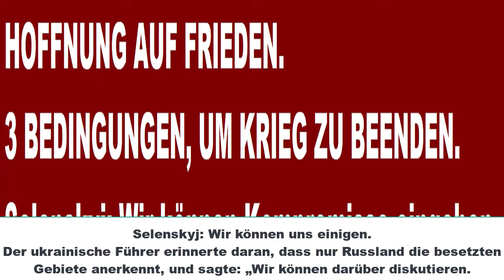HOFFNUNG AUF FRIEDEN. 3 BEDINGUNGEN, UM KRIEG ZU BEENDEN.Selenskyj: Wir können Kompromisse eingehen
Botschaft von Wladimir Zelensky an die Krim und den Donbass.

In Bezug auf die Bedingungen Russlands hat der Führer der Ukraine das Signal der Versöhnung gegeben. „Putin muss bereit sein zu sprechen“, sagte Selenskyj.

Der ukrainische Präsident Wolodymyr Selenskyj hat eine wichtige Erklärung bezüglich der Krim und des Donbass abgegeben, die Russland beansprucht.

Im Gespräch mit ABC News erklärte Zelensky, dass sie als Kiew nicht bereit für Ultimaten seien, aber Lösungen für die Forderungen des Kremls gefunden werden könnten.

Die Frage der Anerkennung der Krim und des Donbass.
Selenskyj wies auf die drei Forderungen Russlands während der Gespräche hin und sagte, man könne über die Anerkennung der Krim und des Donbass diskutieren, und fügte hinzu: „Wir sind nicht bereit für Ultimaten, aber wir haben eine mögliche Lösung für diese drei Schlüsselpunkte.“ benutzte den Satz.

Selenskyj: Wir können uns einigen.
Der ukrainische Führer erinnerte daran, dass nur Russland die besetzten Gebiete anerkennt, und sagte: „Wir können darüber diskutieren.

Wir können uns darauf einigen, wie die Menschen dort leben sollen. Was mir wichtig ist, sind die Menschen, die in diesen Regionen mit der Ukraine leben wollen.

„Was Putin tun muss, ist zu reden und in Dialog zu treten“, sagte er.

Bedingungen Russlands.
Zum dritten Mal fanden Verhandlungen zwischen der russischen und der ukrainischen Delegation statt. Moskau sagt, es werde die Militäraktion einstellen, wenn die Ukraine die Bedingungen erfüllt.

Der Kreml listet die fraglichen Bedingungen auf als "Festlegung der Verfassung der Ukraine, um ein neutrales Land zu bleiben, die Anerkennung der Krim als Teil Russlands und die Anerkennung der Volksrepubliken Donezk und Lugansk als unabhängige Territorien".

Kreml: Wenn unsere Bedingungen erfüllt sind, können wir die Operation beenden.

Russland hat angekündigt, dass es die Militäroperationen beenden kann, sobald seine Bedingungen von der Ukraine umgesetzt werden.

Während der Krieg zwischen Russland und der Ukraine weiter nachwirkt, gehen die Verhandlungsprozesse zwischen den Parteien weiter.

Die Delegationen, die in den vergangenen Tagen zweimal zusammengekommen waren, haben sich heute erneut zur 3. Runde zusammengesetzt.

Im Gespräch mit der Nachrichtenagentur Reuters vor den Verhandlungen machte Kreml-Sprecher Dmitriy Peskov wichtige Aussagen.

„Wenn die Forderungen akzeptiert werden, wird die Bewegung enden“
Dmitriy Peskov kündigte an, dass Russland bereit sei, die Militäroperation zu beenden, wenn die Ukraine die Bedingungen erfülle, und dass sie diese Entscheidung der ukrainischen Seite übermittelt hätten.

Andererseits gab der Kreml-Pressedienst am Vortag eine Erklärung zu diesem Thema ab.

In der Erklärung hieß es, Russland sei offen für einen Dialog: „Es wurde bestätigt, dass die russische Seite zum Dialog mit den ukrainischen Behörden und ausländischen Partnern bereit ist, um den Konflikt zu lösen.“ Aussagen gemacht wurden.

Peskov listete die Bedingungen Russlands wie folgt auf:

Festlegung, dass die Ukraine ein neutrales Land bleiben wird, indem ihre Verfassung geändert wird,
Anerkennung der Krim als Teil Russlands
Anerkennung der Volksrepubliken Donezk und Luhansk als unabhängige Territorien.